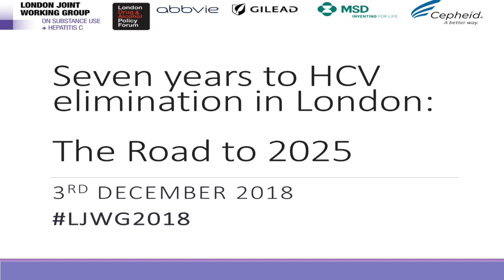LJWG Conference 2018. 7 years to HCV elimination: The road to 2025. Stuart Smith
Stuart Smith, Director of Community Services for the Hepatitis C Trust, opens the conference. The conference was held at The Guildhall, London on December 3 2018.